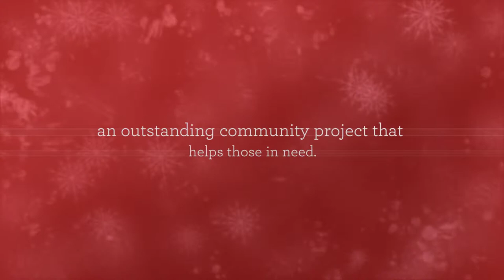Pearlside Boxing Fitness - Councilmember Kymberly Marcos Pine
Kymberly Marcos Pine is a Honolulu City Councilmember representing District 1.  Pine was elected to the State House of Representatives in 2004 to represent district 43 and served in the state house from 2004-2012.  She was the first Republican to be elected to this seat since statehood. Pine then won a seat in the 2012 Honolulu City Council elections.

Kymberly Marcos Pine
Kym Pine
Kymberly Pine
Honolulu, Hawaii